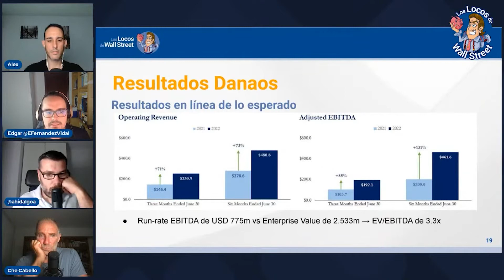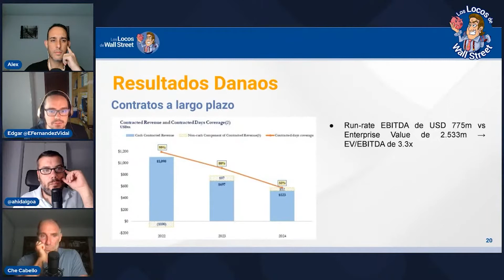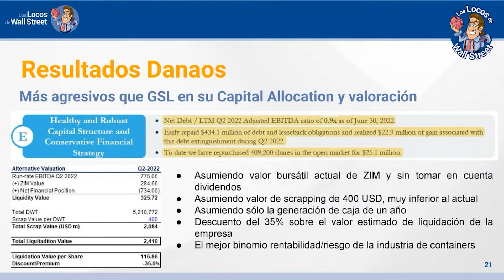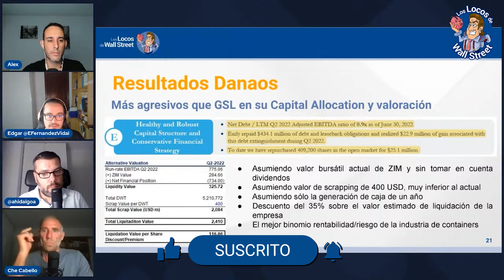🔥 Resultados DANAOS $DAC 🚢 | La LUPA 🔍 de Edgar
Ha publicado resultados otra empresa de Shipping, DANAOS $DAC. Os dejamosrecorte del Sanedrín donde Edgar nos da sus impresiones de los mismos. Si inviertes en el sector del SHIPPING este video te interesa